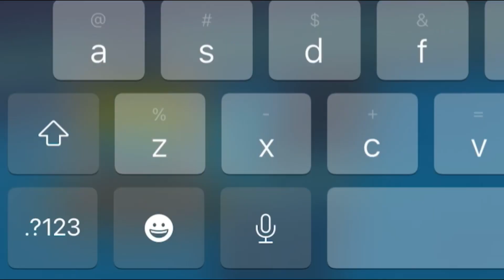RB Battles Concert Live Event